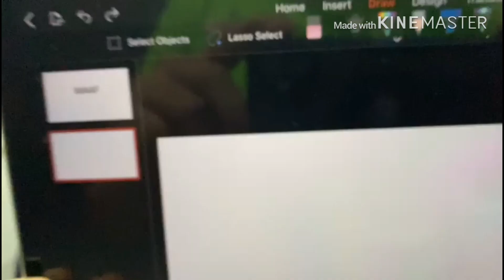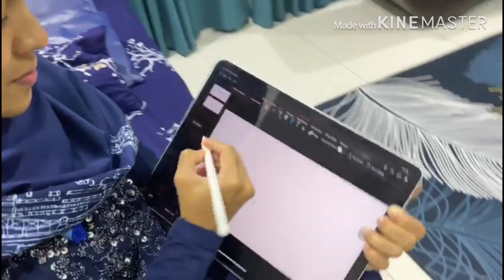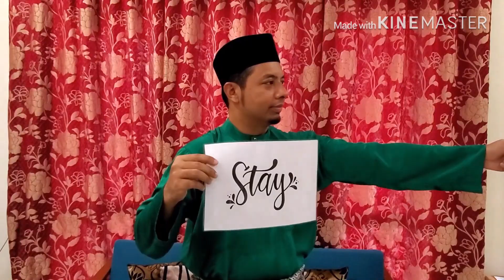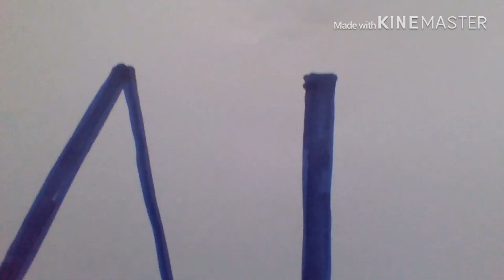"CETaL Raya 2020"